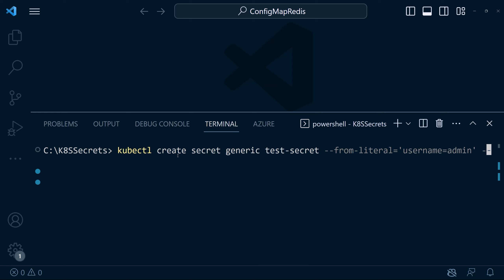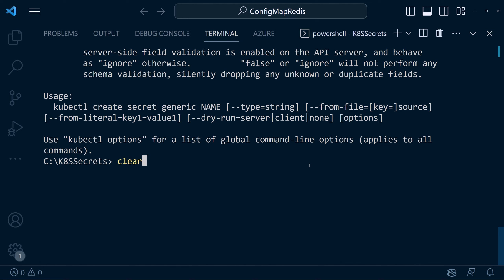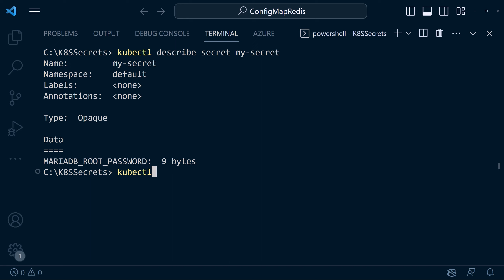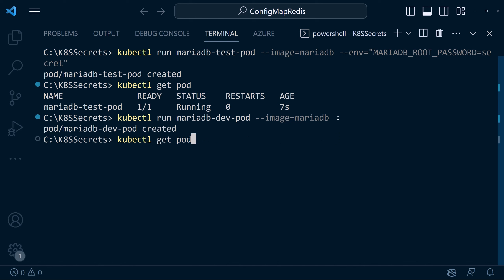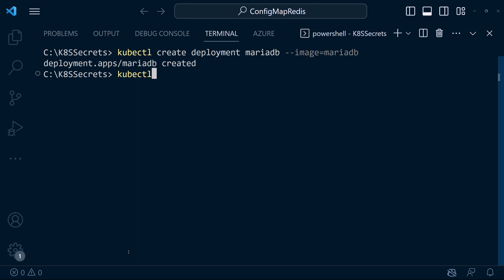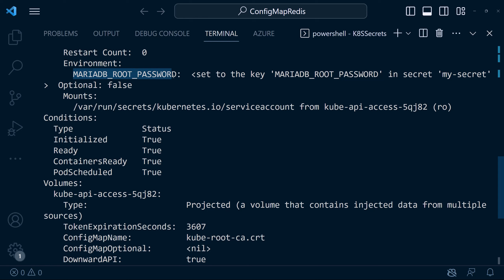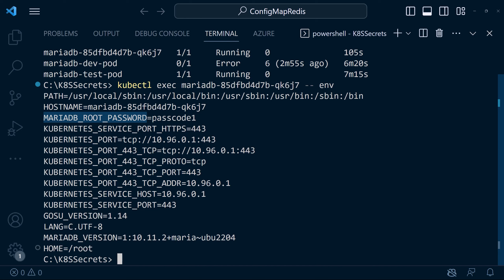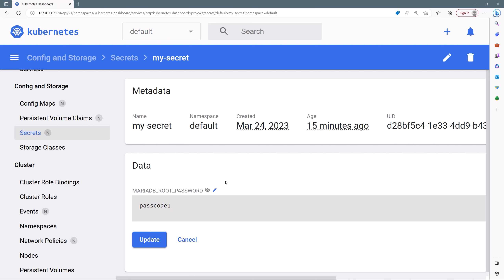Applying Secrets in Kubernetes | Kubernetes شرح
A Secret is an object that contains a small amount of sensitive data such as a password, a token, or a key. Such information might otherwise be put in a Pod specification or in a container image. Using a Secret means that you don't need to include confidential data in your application code.

Secrets are similar to ConfigMaps but are specifically intended to hold confidential data.

Docker Exam By Codographia (Try it after you finish the whole course)